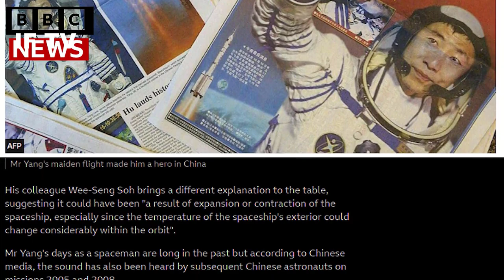Scientist See Creepiest Things in The Space ❙ if tv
Scientist See Creepiest Things in The Space .